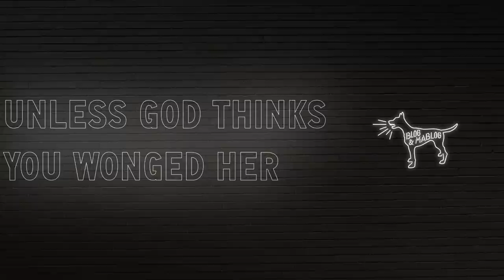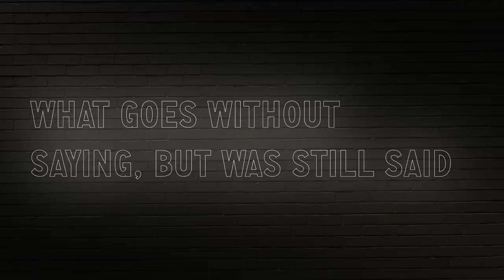Unless God Thinks You Wronged Her | Doug Wilson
In this episode of Blog & Mablog, Pastor Doug Wilson discusses the recent controversy over this quotation from a Man Rampant episode: "Never apologize to your wife unless God thinks you wronged her."